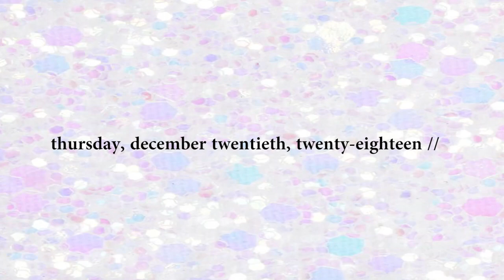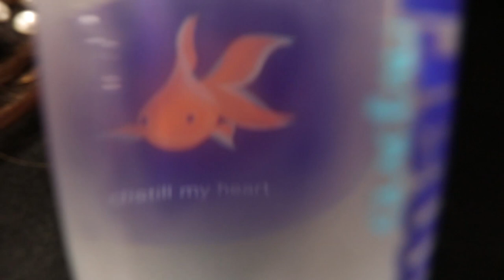I found Wally from Wawa's mohawk on the ground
just a thursday in december at the grand opening of Wawa Georgetown! to book Adrianna as Miss Maryland 2018, please contact .